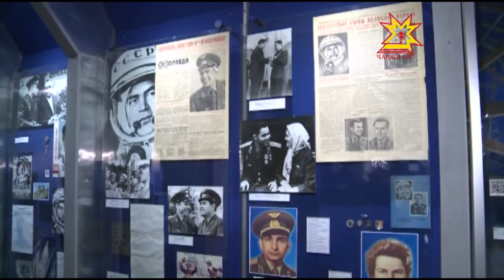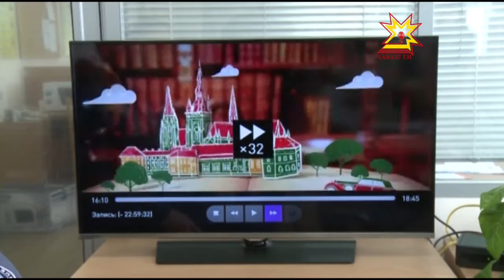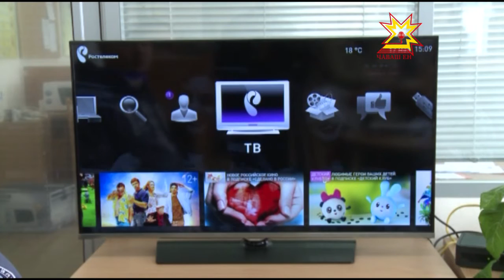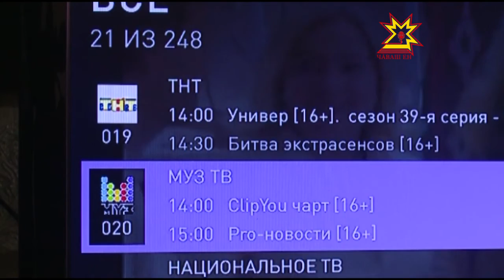Республика 19 05 2016 на русском языке Вечерний выпуск